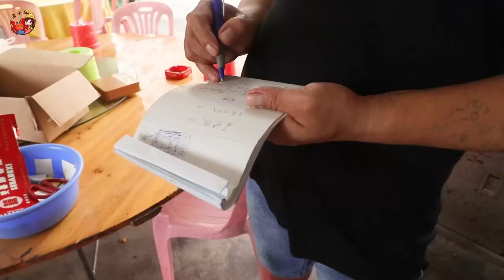退潮後海邊太多寶，小漁和海珠抓完螃蟹又抓鰣，還發現遍地的沙白【漁小仙】